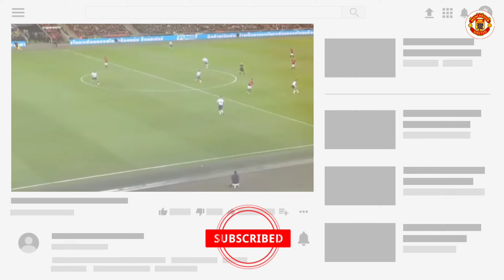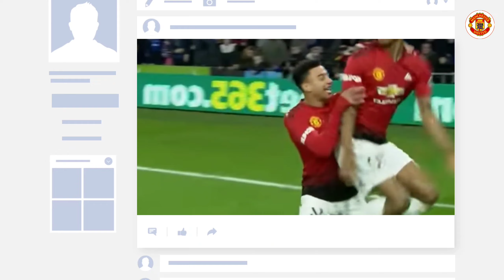🔴BIG_MATCH MAN UNITED vs TOTTENHAM, Laga Perjuangan Ole Untuk Bertahan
Hay Sobat CHAN JAZIL

SUPAYA MIMIN SELALU UPDATE VIDEO TERBARU BUAT KALIAN
DAN AKTIFIN LONCENGNYA SUPAYA KALIAN TIDAK KETINGGALAN INFO MENARIK LAINNYA